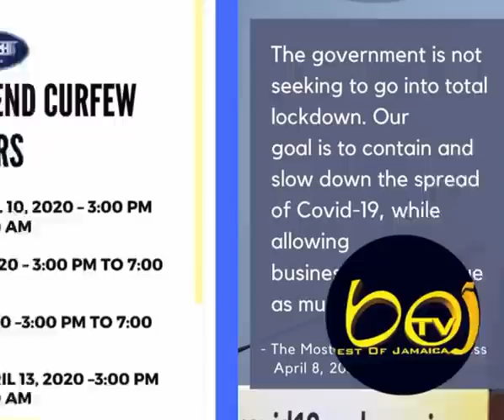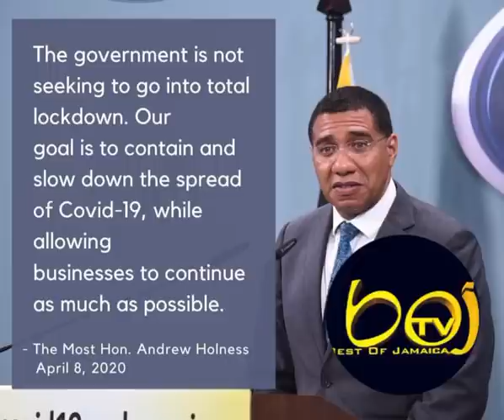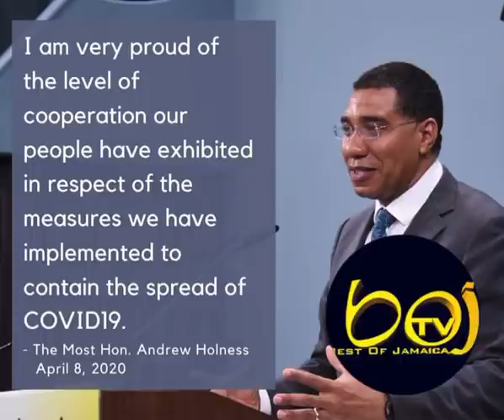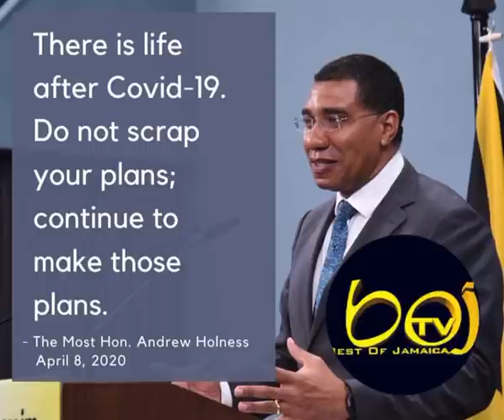Here is the latest on what’s happening in JAMAICA - Thursday April 9 2020